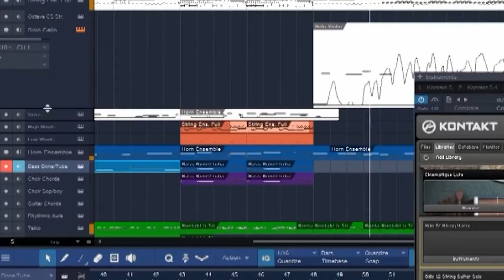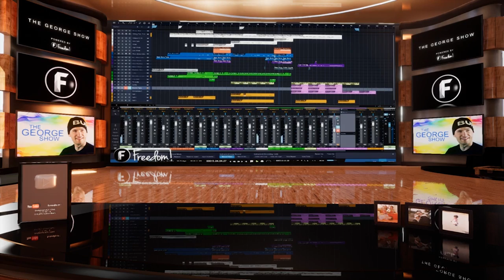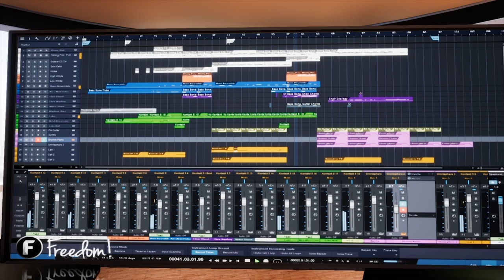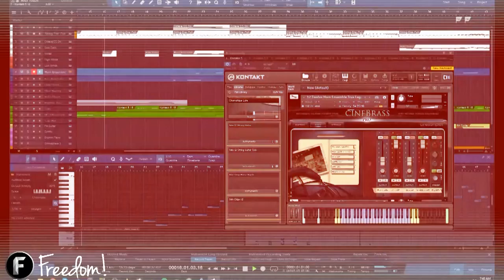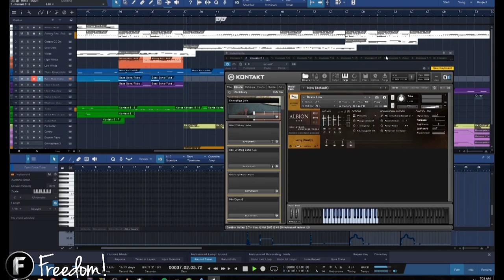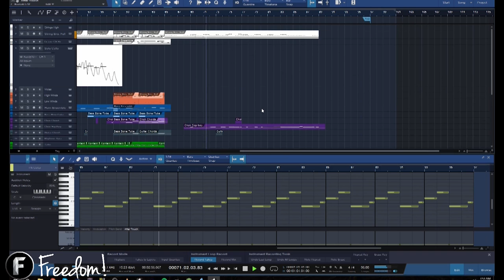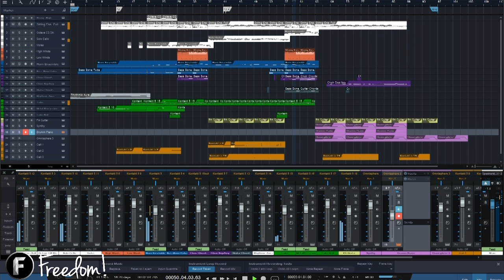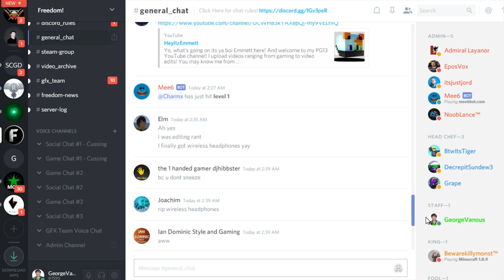♫ Ave Libertas - Behind the music - Free for Freedom!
Download all Music Factory tracks, free for Freedom! Family ➜

Get your music promoted!

▼ Music Factory videos

▼ Links

▼ Heartbeat

▼ Freedom!

▼ Music

Just choose "Freedom!" when signing in to get all this for free:

1. Position Music and FiXT music, used in Call of Duty, NBA and Far Cry, is now for free to all Freedom! partners

3. AudioMicro 150,000+ catalog of music and sound effects licensed for free to all Freedom! partners for commercial purposes